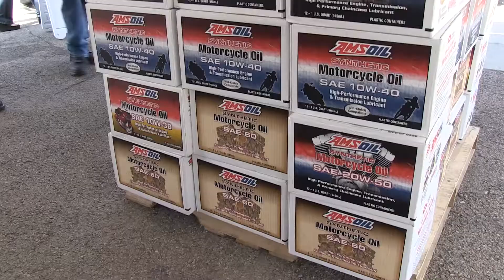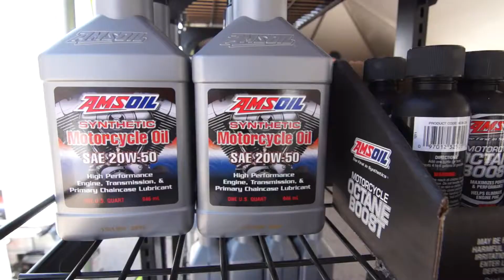AMSOIL and Sturgis Proven Product Performance